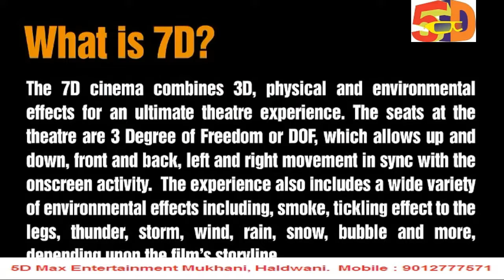7D & 9D COMBINED 2016 FINAL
7D & 9DVR Experience at Mukhani Haldwani Uttarakhand India